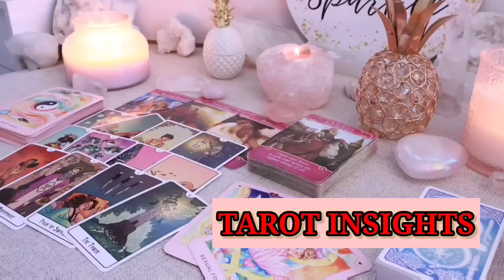SCORPIO😱THEY ONLY WANT YOU💗 CAN’T EVEN HAVE S3X W/ KARMIC YOU ALL IN THEY HEAD THEY GOIN CRAZY😍